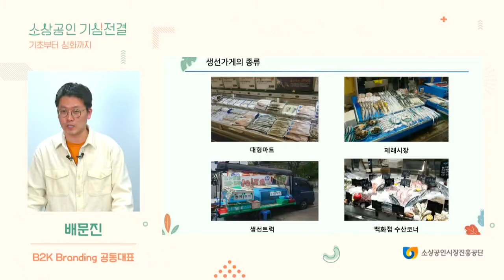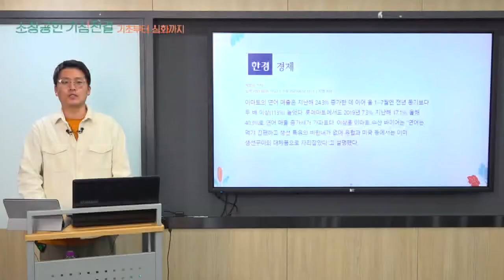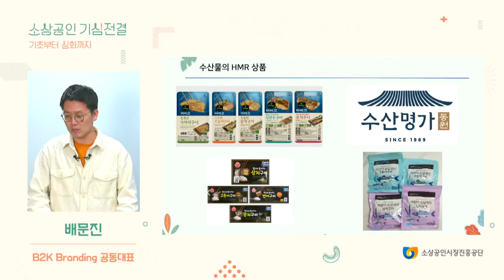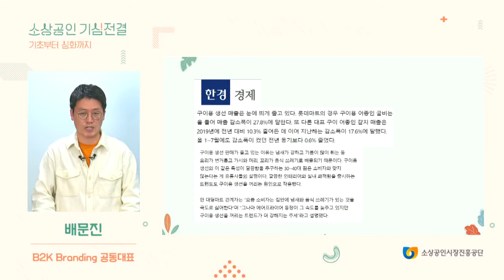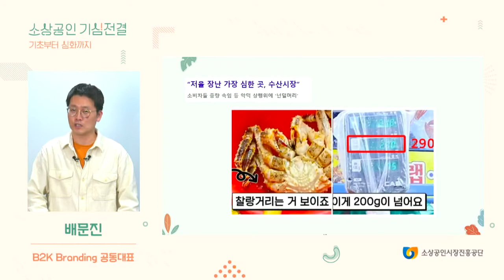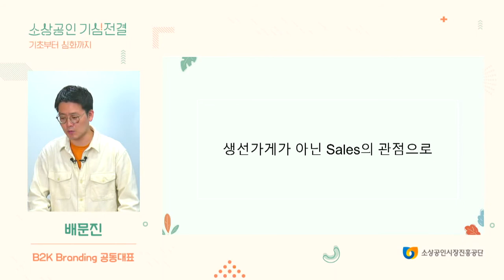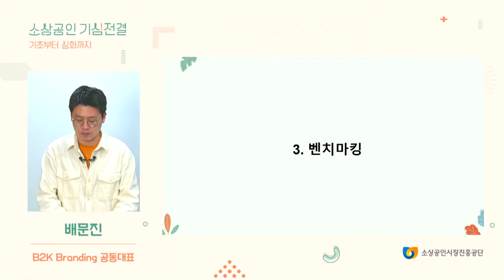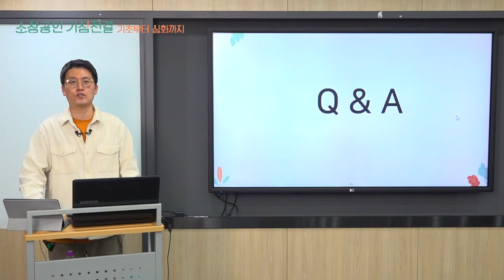(성장) 누구나 가능한 억대 매출 만들기 (1) - 생선 장사 [소상공인 기심전결]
○ 강의명 : 수많은 생선가게 중 내 가게만 돋보이는 법 (1)

○ 강사명 : 배문진

○ 교육내용 :

많은 사람이 간과하고 있는
장사가 안되는 진짜 이유를 파악하고
내 매장을 돋보이는 방법을 소개한다